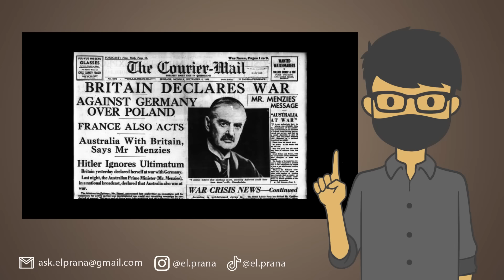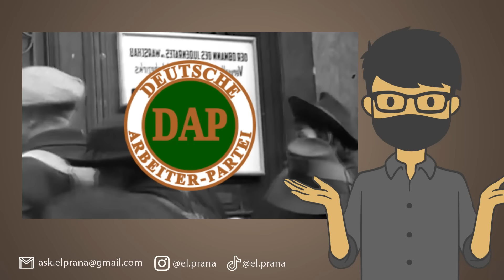NGAKAK!! BELAJAR SEJARAH BARENG COUNTRYHUMANS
el prana akan mengajak kamu belajar sejarah bareng Countryhumans!
Video ini bertujuan untuk memberikan edukasi mengenai sejarah dunia secara baik dan bijaksana. Tidak ada intensi secara khusus untuk menakut-nakuti.

Follow Yuk!

EL PRANA
EL PRANA COUNTRYHUMANS
EL PRANA COUNTRYBALLS
COUNTRYHUMANS
COUNTRYHUMANS EL PRANA
COUNTRYHUMANS INDONESIA
COUNTRYHUMANS MALAYSIA
HISTORY COUNTRYHUMANS
LEARNING HISTORY COUNTRYHUMANS
ASAL USUL COUNTRYHUMANS
MISTERI COUNTRYHUMANS
CERITA SERAM COUNTRYHUMANS
SEJARAH COUNTRYHUMANS
ASAL USUL COUNTRYHUMANS
COUNTRYHUMANS JJ
COUNTRYHUMANS JEDAG JEDUG
COUNTRYHUMANS USSR
COUNTRYHUMNAS USA
COUNTRYHUMANS USSR X USA
USA X USSR COUNTRYHUMANS